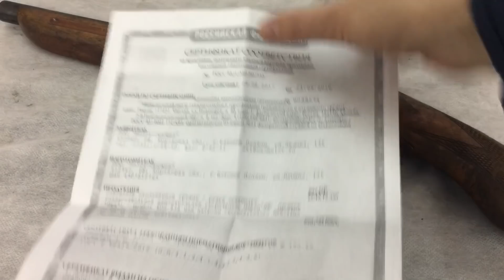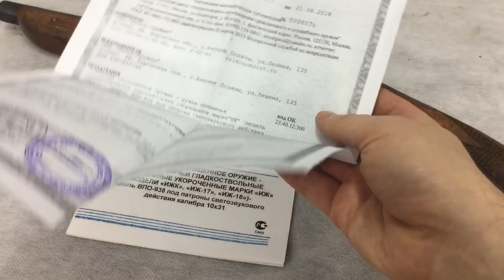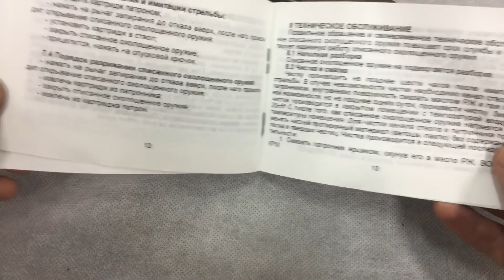ОБЗОР И СТРЕЛЬБА. ЛЕГАЛЬНЫЙ ОБРЕЗ ИЗ ОДНОСТВОЛКИ ВПО-938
Обзор и стрельба из одноствольного охолощенного обреза производства Молот-Оружие марки ВПО-538 (калибр 10*31).На момент просмотра вами видео по истечении большого срока обрез может отсутствовать в силу незначительного тиража (около 50 штук).
ДЛЯ АДМИНИСТРАЦИИ ЮТЮБА: Внимание контент носит образовательный характер. Все предметы используемые в видео имею документы и сертификаты, легальное происхождение, все процедуры ведутся профессионалами и в рамках закона РФ И ЮТЮБА. В большинстве используются деактивированные и охолощенные образцы. Также соблюдаются все рекомендации ютюба по оружейной тематике. Реклама магазина не идет !!!